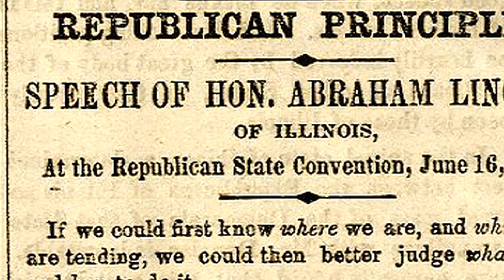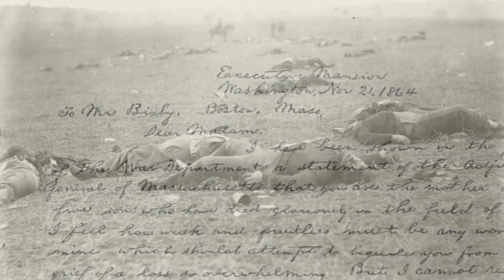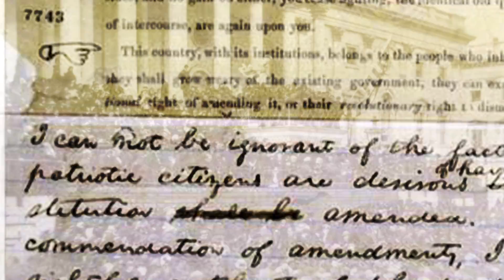Letters from Lincoln EPK / Thomas Hampson